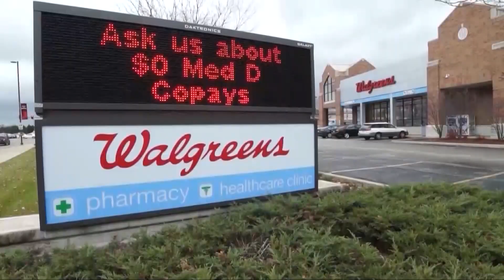Walgreens experience second vaccine dosing issues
The Louisiana Department of Health is urging people to report issues with receiving the second dose of the COVID vaccine.

It follows reports of people in the Chalmette and New Orleans area who showed up at the scheduled appointment for their second dose and were told there was no shot for them.

One patient, who prefers to remain anonymous, told Eyewitness News that her first and second doses were scheduled within the Walgreens system at two different locations.